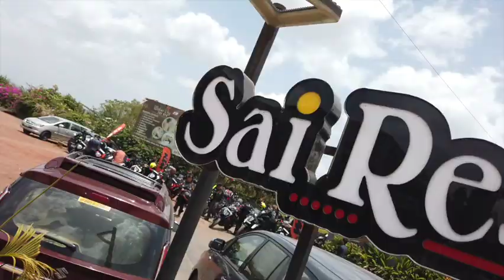Bike Ride To Maldoli | KTM 390 Adventure | Day 1 | Paresh Jain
Hello everyone,

we all ktm riders did this ride in exterime hot weather. It was very difficult and  a great experience for all of us. We had learn lots of new things about bike riding and day to day bike maintenance...
Must watch video till end for best bike riding experiences and to learn everything about bike maintenances.